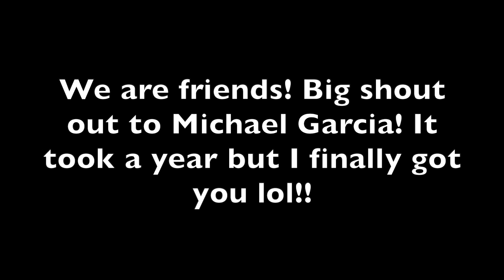RAM 1500 6 speed vs R/T 8 speed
Lifted ram 1500 6 speed vs r/t 8 speed, fun run.  Check out the HDRT channel for time slips and performance modifications, thank you.